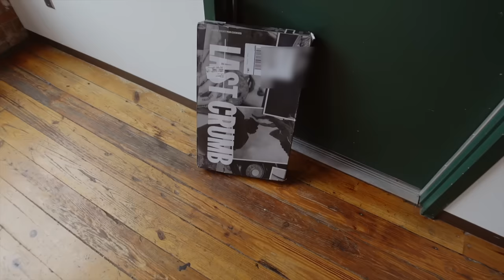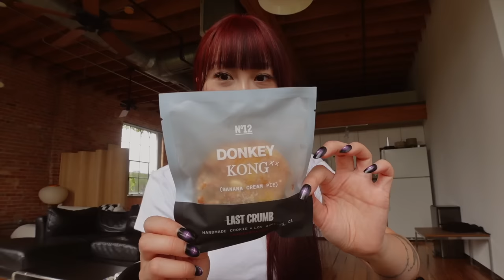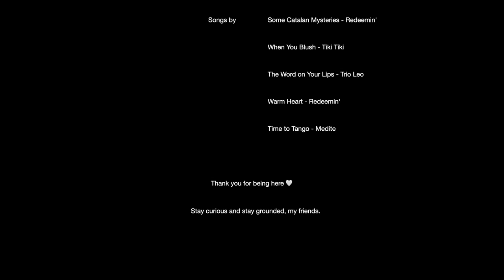6AM morning (red velvet hair transformation)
not ur normal morning routine but this hair color is DELICIOUS 🧁❣️🍒

Torriden serum
Goodal Vitamin C Serum
Adore hair dye Copper Brown
Adore hair dye Cajun Spice

0:00 6AM hair transformation
3:50 RED
4:23 duties
5:35 I'm changing
7:09 more duties
8:08 human food
9:38 smelling good
12:37 r u being hard on urself bc me 2
18:55 throwing fits
20:42 let's go!
21:37 yummy surprises
22:45 last crumb first impression